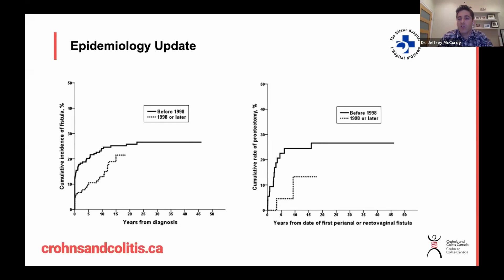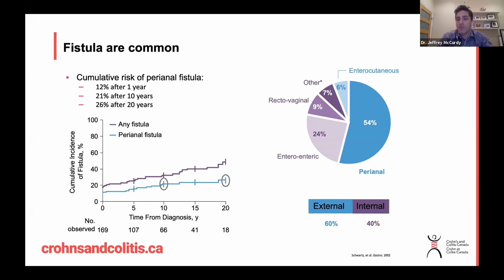How Common Are Perianal Fistulas in Crohn's Disease?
Watch this video to learn about the current and predicted trend of the prevalence of perianal fistulas in Crohn’s disease.

Speaker: Dr. Jeffrey McCurdy (MD, PhD, FRCPC) is a Gastroenterologist and Assistant Professor of Medicine at the University of Ottawa. Dr. McCurdy's research interests include understanding and identifying predictors of disease related outcomes in inflammatory bowel disease.